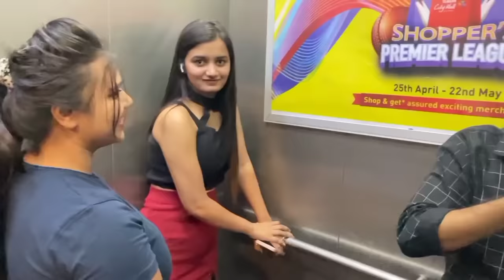BEST LIFT PRANK 2022 l PRAT -1,PRANK IN LIFT! SHASHI CHANDRA